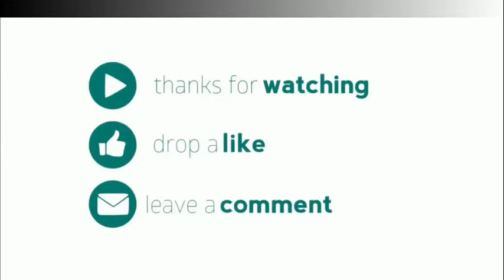Unveiling the Top 10 Football Legends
Welcome to our latest video, "Unveiling the Top 10 Football Legends"! In this exciting episode, we celebrate the football giants who have left an everlasting impact on the beautiful game. These legends have not only dazzled us with their skill, but also inspired generations of fans and players alike. Join us as we countdown and explore the incredible careers, iconic moments and remarkable achievements of the top 10 football legends of all time.
Discover what made these players legendary, from their breathtaking goals and unmatched skills to their leadership on and off the pitch. Whether you're a long-time football enthusiast or a new fan eager to learn more about the sport's history, this video is a must-watch.

🔔 Stay Updated!

💬 Join the Discussion:
Who do you think is the greatest football legend of all time? We love engaging with our football community and hearing your opinions.